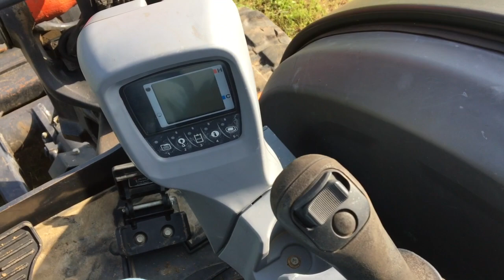KUBOTA KX040 (32497) 1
This video is about KUBOTA KX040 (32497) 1